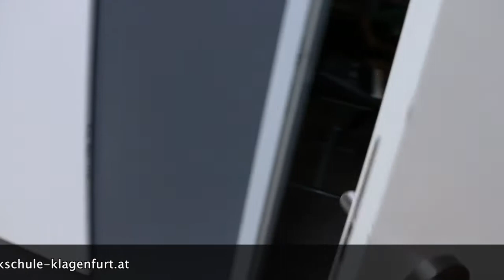Proben für das Abschlusskonzert 3 NEW SCHOOL OF ROCK